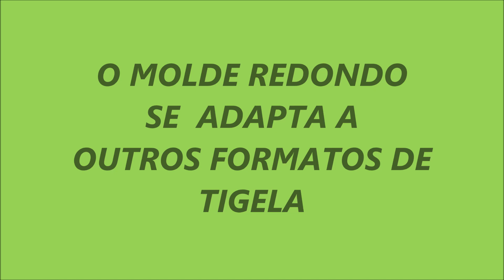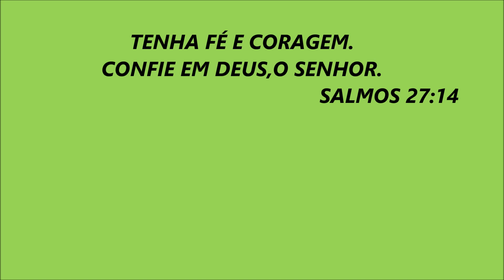Como fazer um COBRE TIGELA com tecido simples e duplo | Tampa Ecológica | DIY Fácil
Neste vídeo ensino a fazer dois modelos de cobre tigela prático e de fácil confecção em 10 minutos, para iniciantes com  passo a passo detalhado.
Usei lindos tecidos de CHITA que sugiro que seja colocado de molho antes de realizar o projeto.
O tecido de Chita é 100% algodão,não sai tinta e macio e maravilhoso. ideia de Presente
Vem fazer um curso comigo!
Link do curso:
Vídeo editado @katiapoerner4347
MATERIAIS:
TECIDO DE CHITA OU DE SUA PREFERÊNCIA.
VIÉS
ELÁSTICO
LINHA INVISÍVEL GRILON OU POLIÉSTER.
O IMPORTANTE É REALIZAR O PROJETO. USE OS MATERIAIS QUE VOCÊ TEM E BORALÁ COSTURAR.
HISTÓRIA DA CHITA
Chita era originariamente um tecido estampado produzido na Índia desde épocas muito recuadas; os portugueses começaram a importar chitas da Índia, c. 1518, para as reexportar para a costa africana e para o Brasil. Entre 1600 e 1800 a chita (importada sobretudo do porto de Maçulipatão (Macchilapattanam), na costa oriental da Península hindustânica, tornou-se bastante popular na Europa como ROUPA DE CAMA E PATCHWORK.
A chita veio para o Brasil com os europeus a partir do século XVI. O tecido originário da Índia passou por várias melhorias até chegar ao que temos hoje. Após um longo processo burocrático, cultural e financeiro, a chita passou a ser produzida também no Brasil. A produção do tecido no país o barateou, e muito, tornando populares as peças confeccionadas com o material, transformando-o, assim, em um dos ícones da identidade nacional.
Siga-me nos  meus outros canais:
Seus comentários ajudam a criar novos conteúdos